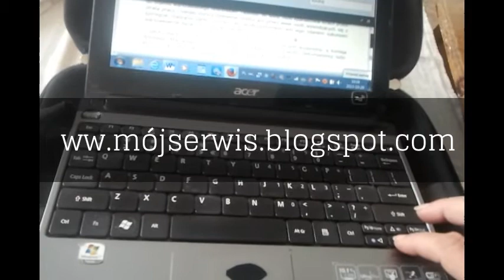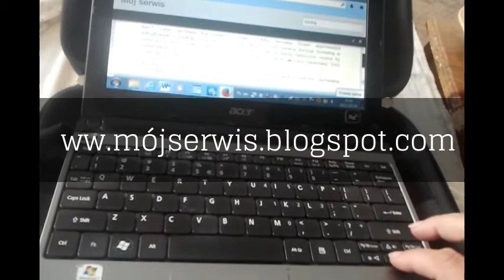Kraj; Polityka; Jarosław Kaczynski- tym razem gra toczy się o wszystko